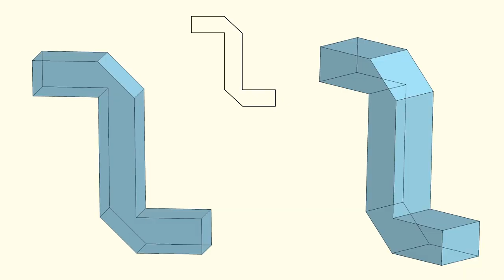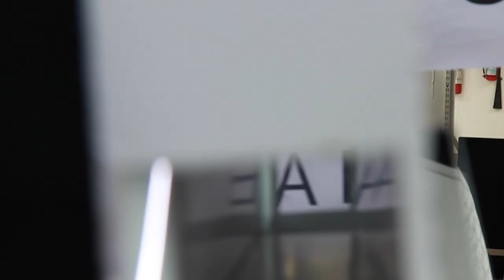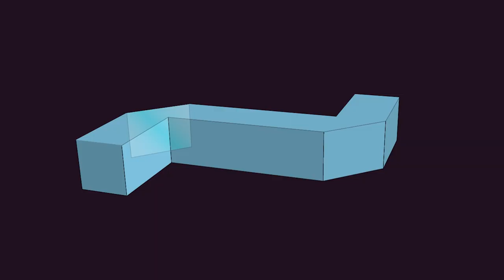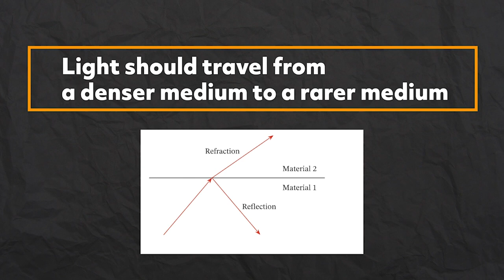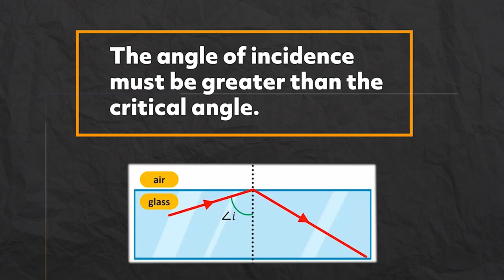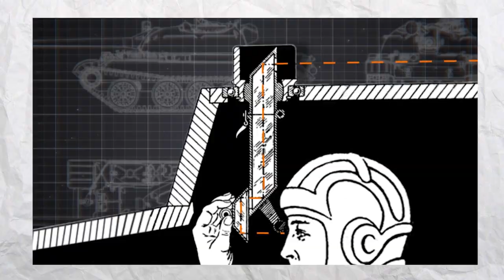Periscope | Curiosity 46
46th video(in a series of 100) to ignite curiosity and teach science in an engaging manner.

About Us